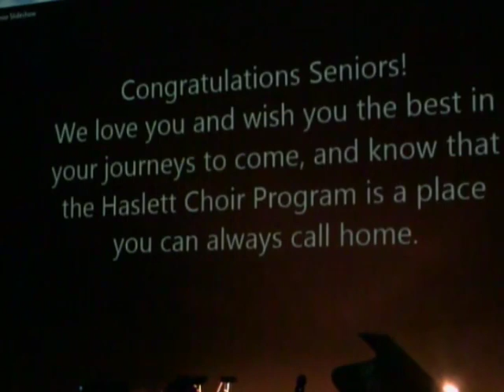Haslett High School Pops Concert - Night 2 - 2014